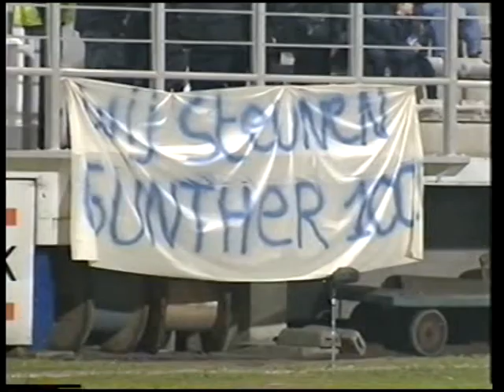17. KAA Gent - GBA 3-1